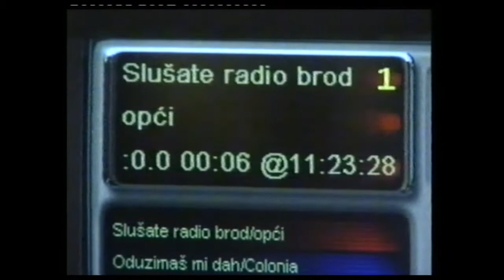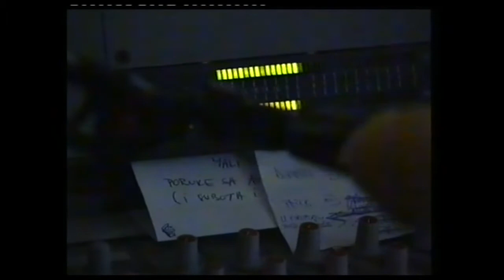Svjedok istine - Pučki pravobranitelj Ante Klarić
Dokumentarni film o pučkom pravobranitelju Anti Klariću, HRT 2002.